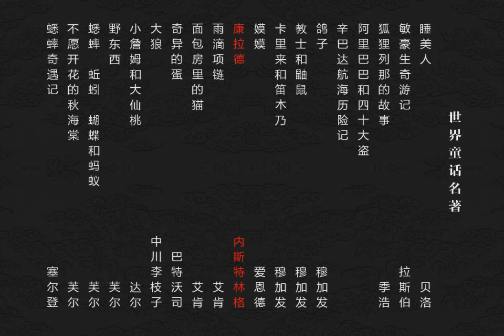世界童话故事连环画 康拉德 [奥地利]内斯特林格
又译《罐头里的小孩》或《人造娃娃康拉德历险记》。
巴托洛蒂太太是一个以邮购为乐的中年妇女。有一天，她收到一个巨大的罐头包裹，从里面爬出一个小男孩康拉德，开口就管她叫“妈妈”，这让巴托洛蒂太太又惊又喜。 原来，康拉德是一个从神秘工厂生产出来的人造小孩，不论相貌还是品行，都符合父母们眼中完美小孩的标准。他不会说假话，不肯做坏事，学习成绩优秀，深受老师和家长的喜爱。
因为康拉德太优秀了，还有些不通人情世故，结果让同学们对他又嫉妒又排斥，只有跟他不在同一年级的小女孩基蒂把他当做好朋友。
就在康拉德和妈妈、爸爸、基蒂以及其他伙伴建立起越来越浓厚的感情时，制造康拉德的工厂却派人来，说要收回被送错地址的康拉德！巴托洛蒂太太灵机一动，想出了一个聪明的计谋。基蒂也自告奋勇，主动配合她完成保卫康拉德的计划…
康拉德最后还能留在巴托洛蒂太太家吗？